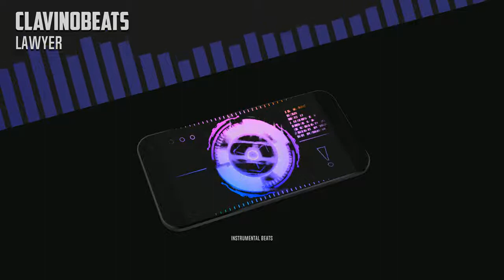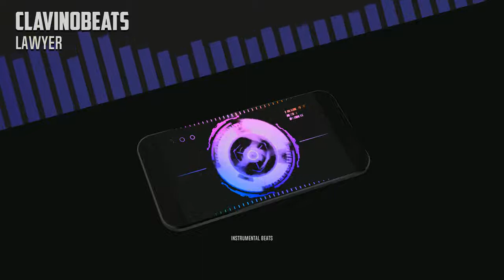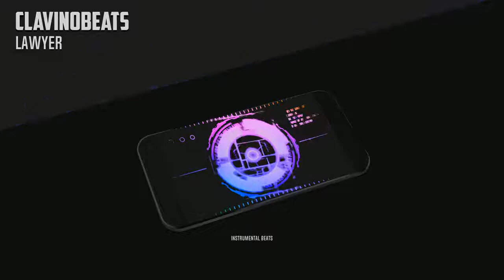Lawyer - Clavinobeats (Instrumental Beats)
100 % Lizensfreie Musik
Music & Arrangement :  Clavinobeats
Mix & Mastering : Clavinobeats

Achtung!: Diese Musik / Dieser Beat ist generell für alle gedacht, die Content machen. Nutzt gerne meine Beats! Die einzige Bedingung dafür ist aber, dass ihr diesen Kanal in eurer Videobeschreibung oder in den End-Credits bzw. in eurem Stream kenntlich macht.

Music Without Copyright 100% Free
Music & Arrangement :  Clavinobeats
Mix & Mastering : Clavinobeats

NOTE: To use this free background music in your videos, you MUST credit our YouTube Channel in your video description or end credits!

Effect author credits:
FourCornerGradient - Cynex
ScanLines - StevenM
Linear - StevenM,OBV10U3_NINJA,Youlean
TextTrueType - Ville